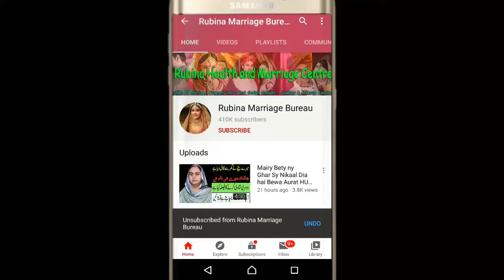Today Proposal For Pathan Girl |There is only one condition | Check Details By Rubina Marriage